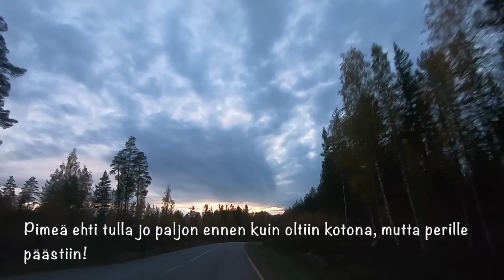Vihdoin keittiökin siistiytyy - puulattian ja seinien maalaaminen // Vlogi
Ihanaa että päästään vihdoinkin siistimään myös keittiön pintoja! 🤗
Puulattian ja seinien maalaaminen ensimmäisenä ja siitä se lähtee...
Löydettiin myös Facebookin puskaradion kautta meille uusi ruokapöytä ja penkit Domino keksipaketilla - vähän huoltoa ja niistä tulee just hyvät. 👌
Toisen roska on toisen aarre! 😍
Muutenkin me yritetään selvitä mahdollisimman pitkälle vanhoilla kalusteilla ja tavaroiden kierrätyksellä ja kunnostuksella niin pitkälle kuin on mahdollista ja järkevää.

 Jos viihdyit mukana niin voit tilata kanavani helposti klikkaamalla videon alta eikä se maksa mitään, mutta minulle se merkitsee todella paljon! 🥰
Siitä näen että siellä on oikeasti joku jonka kanssa kommunikoin ja se kannustaa minua jatkamaan näiden videoiden tekemistä. 😘
Laittamalla kellon 🔔 kuvasta ilmoitukset päälle, näet aina kun uusi video julkaistaan.
Kiitos kun olet mukana ja tervetuloa seuraamaan! 💖